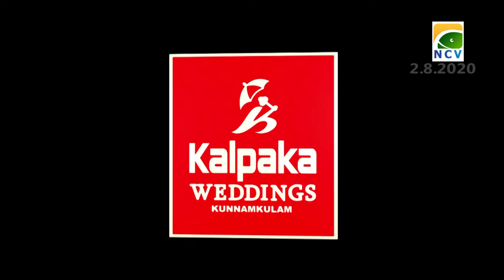പട്ടാമ്പി താലൂക്കിലെ 5 പഞ്ചായത്തുകളിൽ ലോക്ക് ഡൗൺ ഒഴിവാക്കി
പട്ടാമ്പി താലൂക്കിലെ 5 പഞ്ചായത്തുകളിൽ ലോക്ക് ഡൗൺ ഒഴിവാക്കി. പട്ടാമ്പി താലൂക്കിലെ ചാലിശ്ശേരി,കപ്പൂർ, തിരുമിറ്റക്കോട്, തൃത്താല , വിളയൂർ ഗ്രാമപഞ്ചായത്തുകളെയാണ് കണ്ടെയ്മെന്റ് സോണിൽ നിന്നും ഒഴിവാക്കിയത്